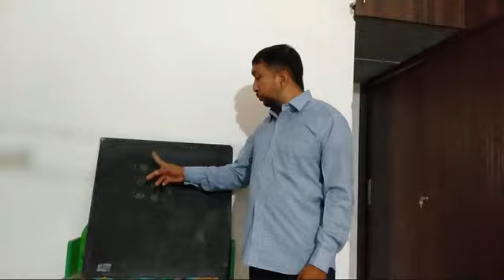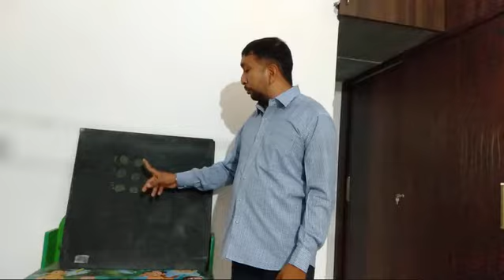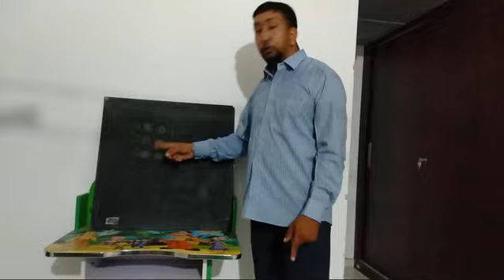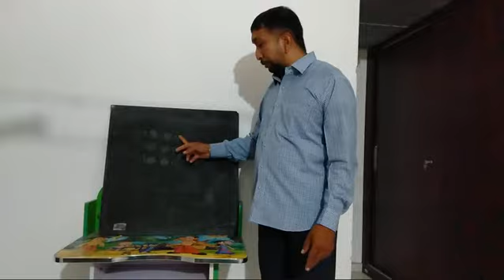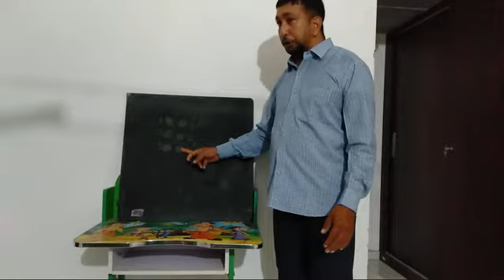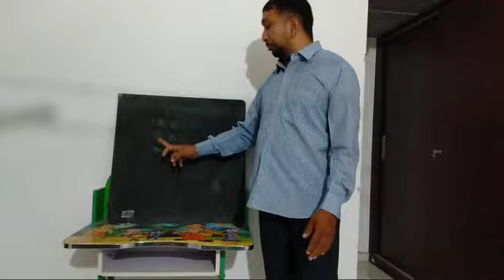બ્રેલલીપીમાં અંગ્રેજી મૂળાક્ષરોને ઓળખ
પ્રસ્તુતકર્તા...
પાઠક ઋષિકેશભાઈ
સ્પેશીયલ એજ્યુકેટર
તાલુકો – વંથલી
જીલ્લો – જુનાગઢ